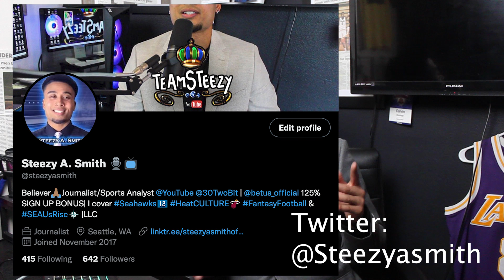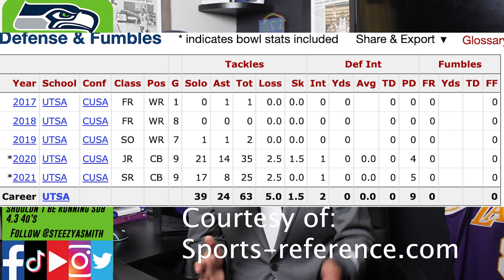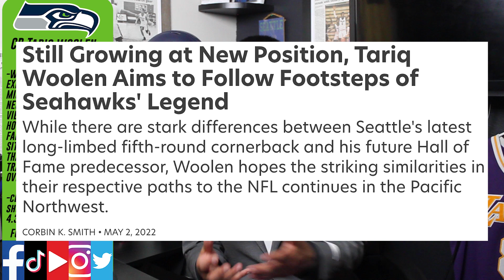Tariq Woolen: A UNICORN at CB for the Seahawks? The NEXT Richard Sherman?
No, Richard Sherman wasnt nearly the athlete that Tariq Woolen was/is coming out of college. Not only that, their play styles are vastly different. However, that doesn't mean they don't have any parallels that connect them to each other! For instance, Woolen is also a WR-converted CB who came into the NFL raw & with limited experience at the position. Sound familiar? What about the fact that the two were LITERALLY picked 1 spot apart from each other in the same round? With that in mind, it begs the question. Can Pete Carroll, Sean Desai, Karl Scott, & the rest of the defensive coaching staff find a way to mold Woolen into the superstar cornerback that his traits hint at, ala the Richard Sherman transformation?

Head Personality at Press Sports
30TwoBit Network Personality/Sports Analyst
Seahawks Representative for 'NFC WEST ALL ACCESS' YouTube Channel
Sports Analyst/Personality/Co-Host of @SquaboSays Weekly Sports Debate Show 'The Boelt'

Member of NorbCam's Seahawks/NFL Roundtable
FanToFanNetwork Seahawks Writer
Facebook @Steezy A. Smith